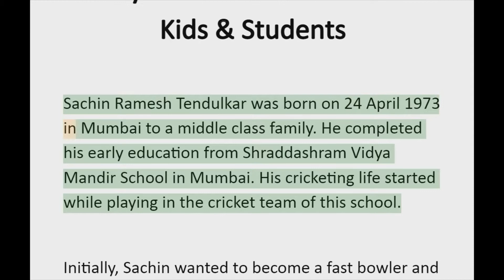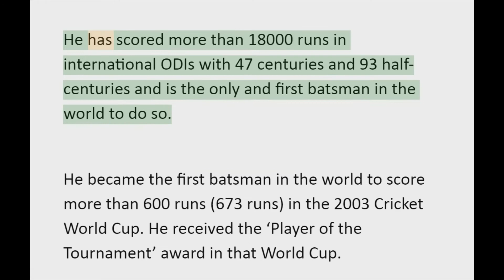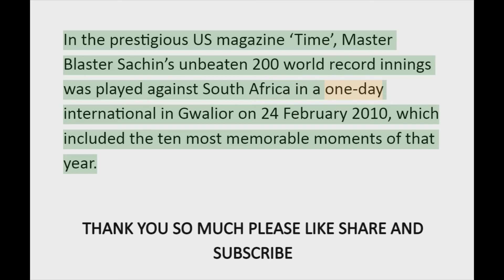Essay on sachin tendulkar for kids & Students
Also watch our previous essay videos 😊🤘

my accessories 😓

mobile device